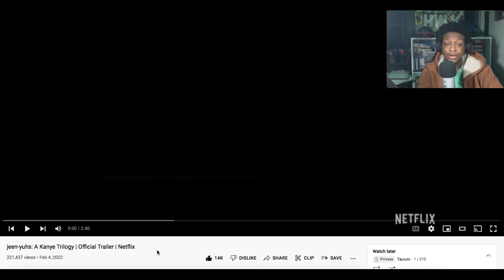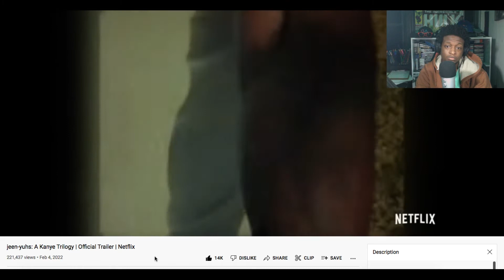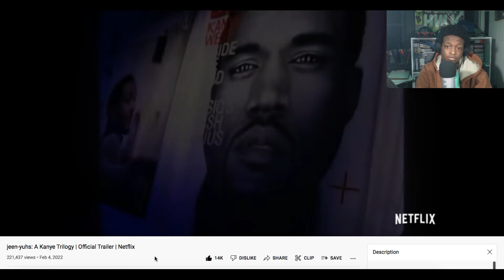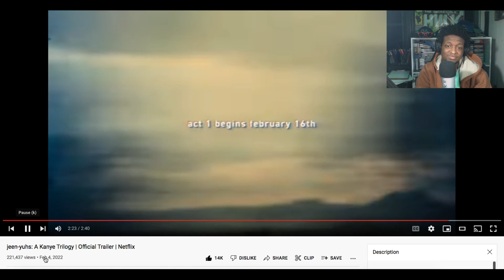jeen-yuhs: A Kanye Trilogy | Official Trailer | Netflix(Reaction)